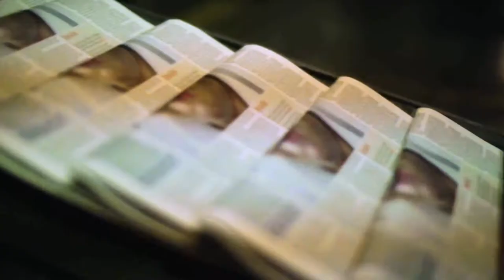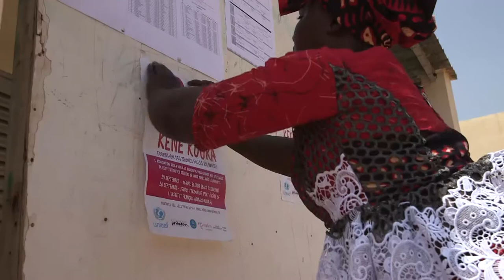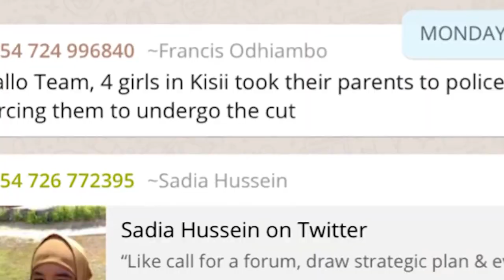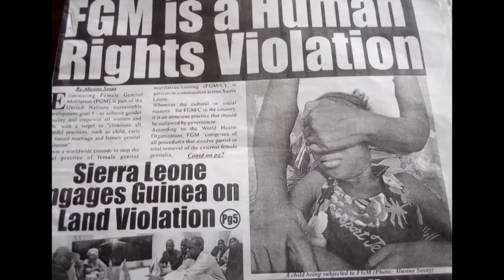Global Media Campaign to End in English - WHO WE ARE 2020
A short video describing GMC's methodology to end FGM.